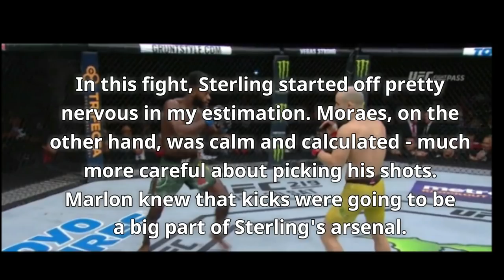THE SET-UP | #2 - Marlon Moraes' Switch-kick Knockouts